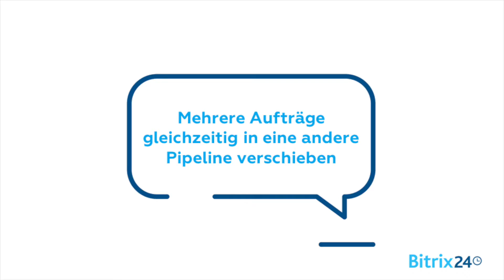Mehrere Aufträge gleichzeitig in eine andere Pipeline verschieben | Bitrix24.CRM